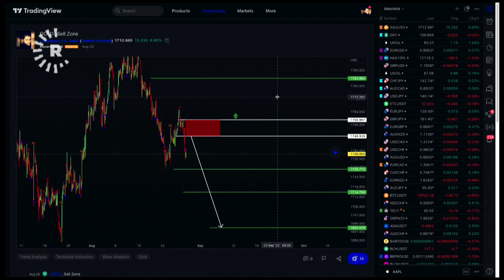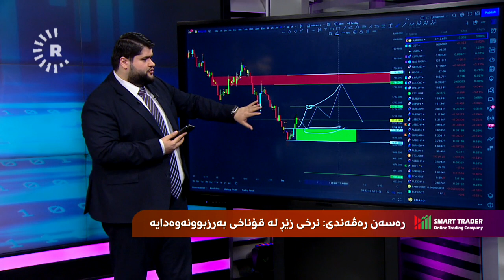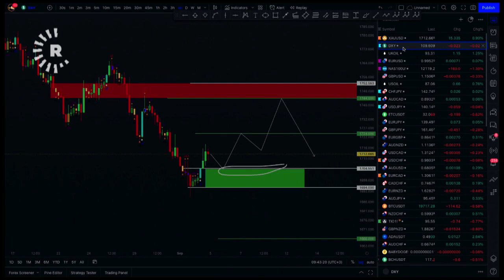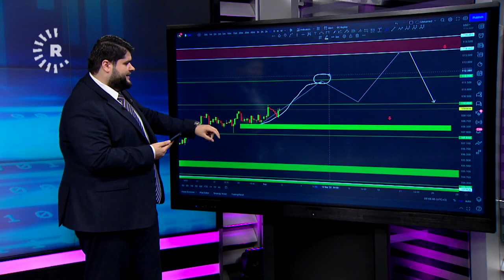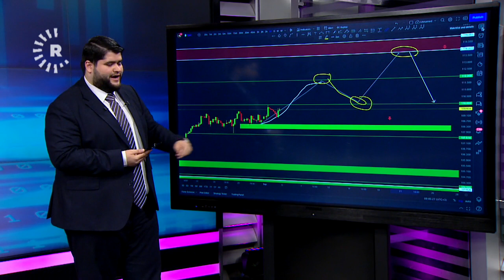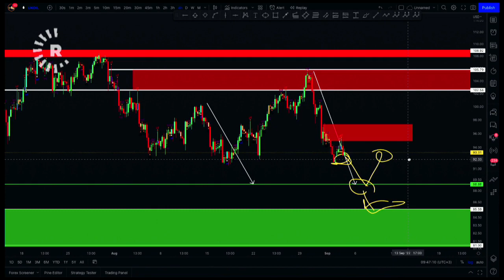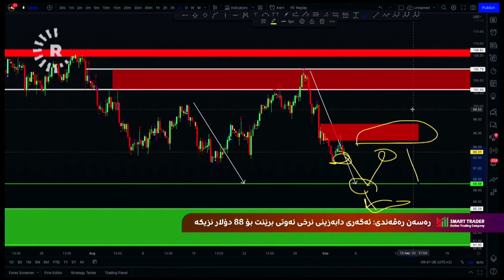نرخی نەوت و زێڕ و یۆرۆ چی لێدێت و دەبێت بازرگانان چی بکەن؟